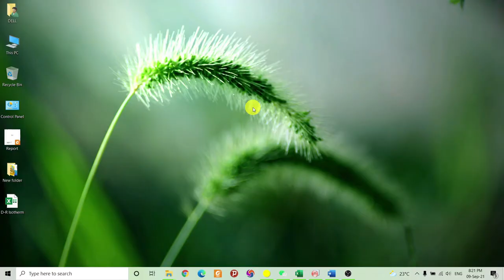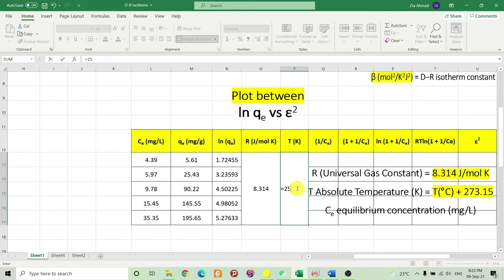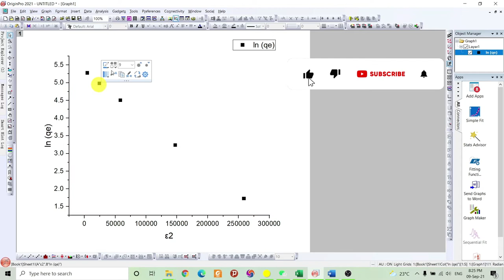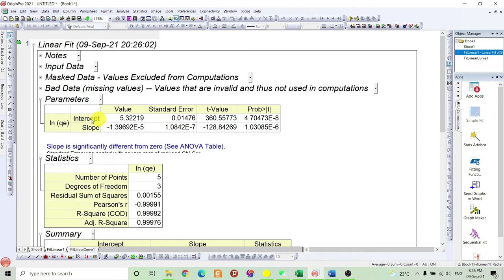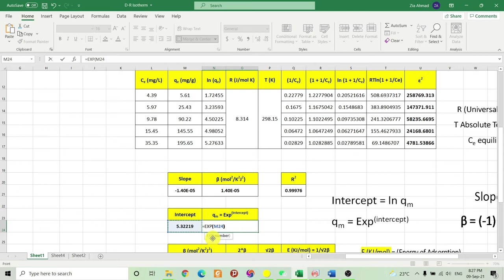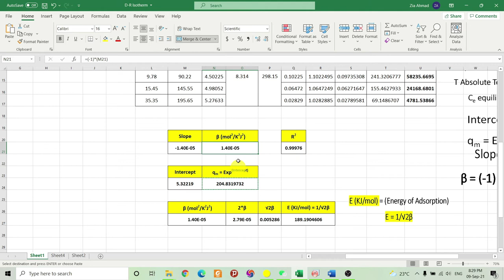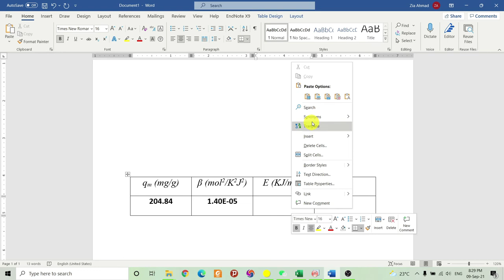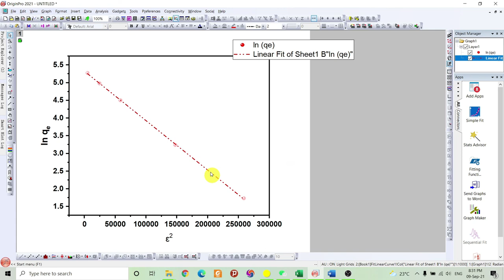Dubinin – Radushkevich (D-R) Isotherm | How to apply D-R isotherm to experimental data | Chem TALKS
This video Explains, How we can do fitting of experimental data with a Linear form of the D-R Isotherm Equation.